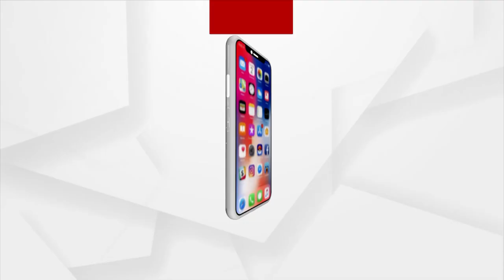ଅଧିକ ସମୟ ବସିରହିଲେ କଣ ହେବ ?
ଶରୀର ଅଛି ରୋଗ ଅଛି ଏହାର ନିରାକରଣ ପାଇ ଆମେ ଦେବୁ ଆପଣମାନକୁ ଉତ୍ତମ ସ୍ୱାସ୍ଥ୍ୟ ଟିପ୍ସସ । ଅଧିକ ସମୟ ଧରି ବସି ରହିଲେ ଆପଣ ନାନାଦି ରୋଗର ଶିକାର ହୋଇପାରନ୍ତି ।